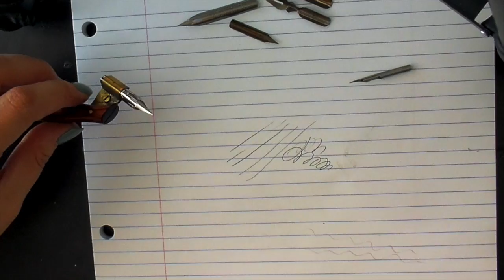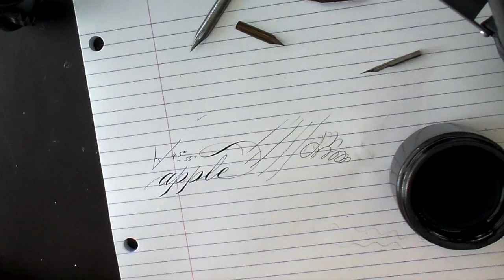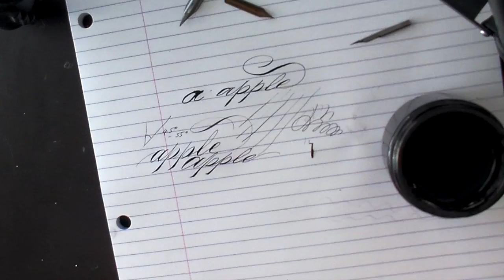1. Pointed Pen Calligraphy 101: About nibs and oblique holders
Tutorial No. 1 covers:

Nibs & oblique holder intro
Nibs for beginners
Flex/Shade/Swell
Oblique or straight holder